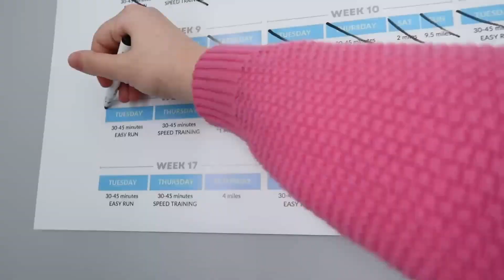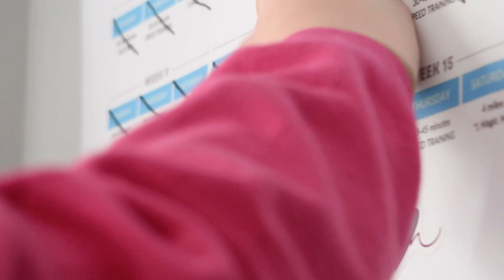PRINCESS CHALLENGE TRAINING | weeks 13+14